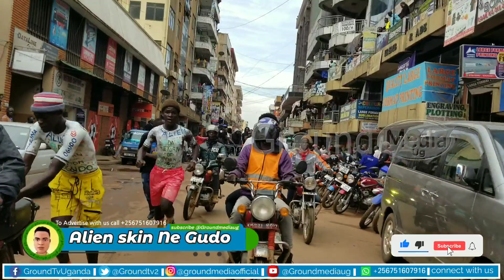Alien skin Receives love has he arrives at lugogo for the Return Of Champion Gudo